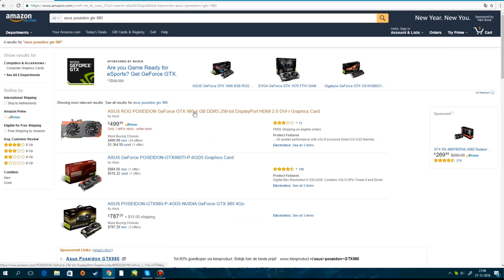What it REALLY feels like to get a GTX 980!